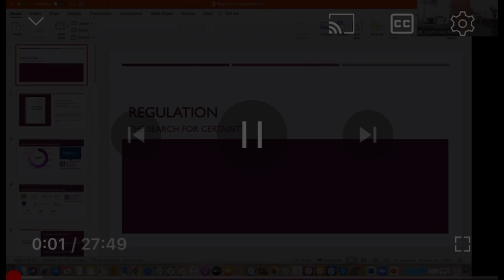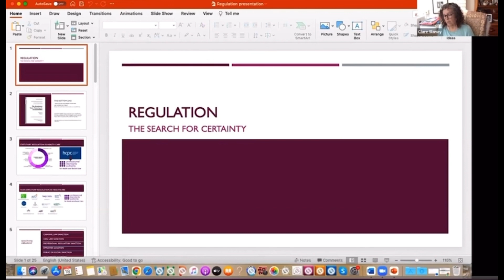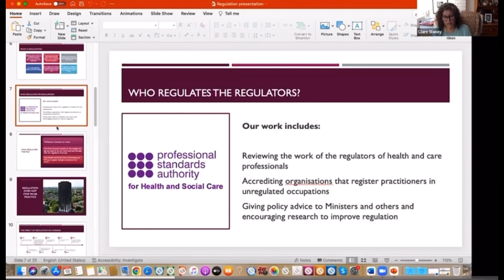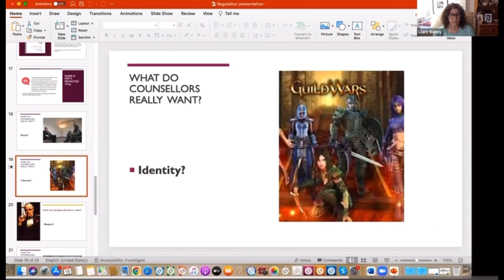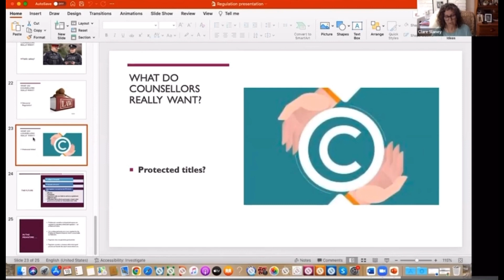Regulation of the counselling and psychotherapy profession - 1.5hr Seminar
This workshop consists of a 30 minute video presentation followed by a 1 hour facilitated discussion.

VIDEO PRESENTATION: Regulation and the Search for Certainty.

This presentation is the work of Clare Slaney.

Clare tells us:

“Therapists are not alone in our anxiety over safety and standards, it’s an ongoing conversation in every profession and across fields as diverse as construction materials and social media. Debates around the regulation of counselling and psychotherapy follow similar patterns, from outright dismissal of all regulation to demands for purity that can amount to bigotry.

‘Regulation’ has more than one meaning in law and in practice and systems of professional regulation are in constant evolution: what seems to suit us one year can become unfit for purpose the moment a new piece of culture, like IAPT, outcome measurements or cuts in funding, emerge.

What does regulation mean? What purposes does it serve? What might it tell us about our own needs, desires and ways of being? These are some of the questions that we might ask ourselves as individuals and as a profession, as well as learning from other people’s answers.”

How will this seminar be structured?
We will watch Clare’s 30 minute presentation together. Then, after a 5 minute break to let what we have watched settle, myself (Maria Albertsen), and Clare will co-facilitate a 1 hour discussion.

The aim of the seminar is to create a safe space where therapists have the opportunity to explore what we know and understand about regulation of the counselling and psychotherapy profession; to think about what we really want; and to consider what the next steps for our profession might be. It is a chance to take part in a deep and meaningful discussion with a group of not more than 30 people, and to enhance our knowledge and understanding of perhaps one of the most talked about topics of the last two decades.

Presenters / Facilitators

BIO: Clare Slaney is an experienced counsellor, psychotherapist and supervisor based in London. You can find out more about Clare on her

BIO: Maria Albertsen is an experienced counsellor, psychotherapist and supervisor with over 22 years of experience working in both the private and public sectors (NHS & Education). She has managed young people’s counselling services and set up and delivered successful school-based counselling services, working alongside charities and statutory organisations. Maria is the Founder of Counsellors Together UK and National Counsellors’ Day. You can find out more about Maria

FURTHER INFORMATION

What is the style of the presentation?
You can watch a 4 minute clip below from Clare’s 30 minute presentation.

Cost

We made the decision to charge to attend this workshop on a self select fee basis. We want to ensure that our presenters and facilitators are paid for their time and work, but that our workshops remain accessible to all.

This seminar will take place on Sunday 26th March 2023 at 10am via Zoom. You will receive a link to attend in your confirmation email and a reminder email on the day of the seminar too.

Interested in future seminars?

We plan to run similar workshops in the future focused on related topics.

Clare and Maria

On behalf of National Counsellors’ Day and CTUK